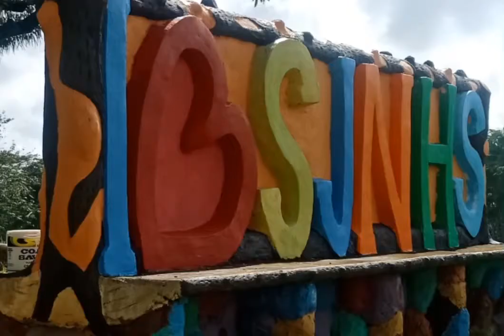NATIONAL CHILDREN'S MONTH: A MOMENT TO BE CHERISHED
This video shows the support of San Jacinto NHS to the celebration of 2021 Children's Month. Honoring and valuing the importance of children for being part of the family and society. Watch how the faculty and staff pledges in the promotion of childs welfare and rights.